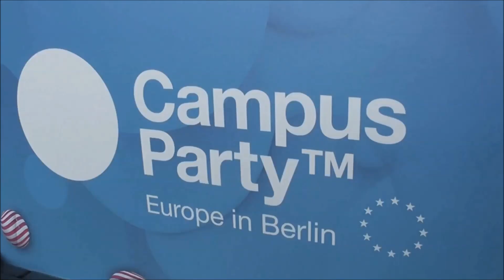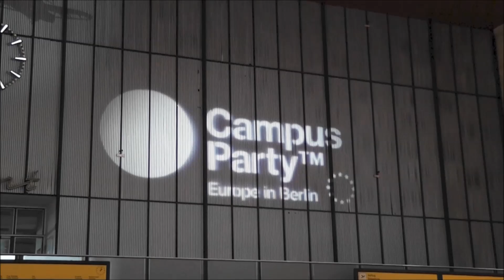Campus Party Europe 2012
ComputerBase mit ein paar Eindrücken von der Campus Party 2012 auf dem stillgelegten Flughafen Tempelhof in Berlin.